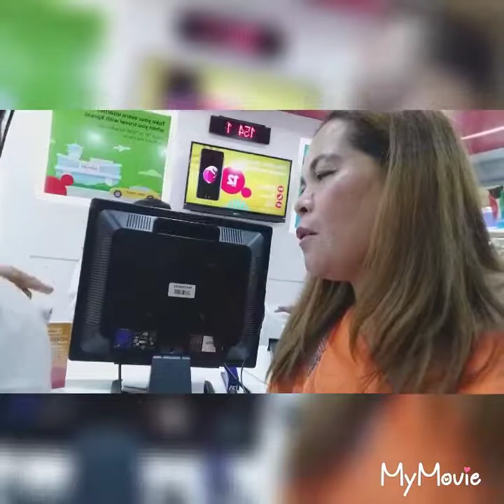FRIDAY GANAP SENDING MONEY TO MY FAMILY..